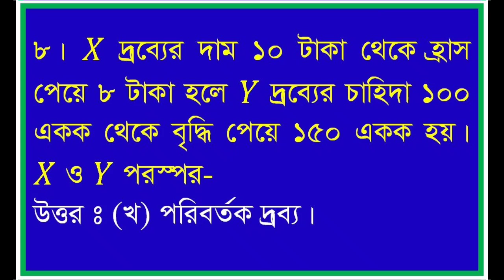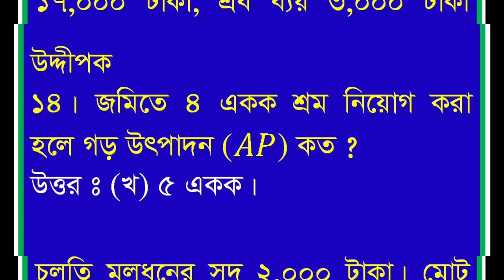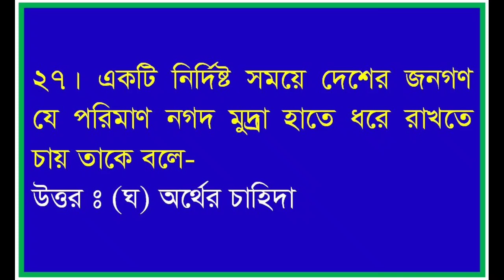HSC ২০২১ অর্থনীতি ১ম পত্র mcq solution ময়মনসিংহ বোর্ড।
HSC MCQ solution answer solved FOR Mymensingh board 2021